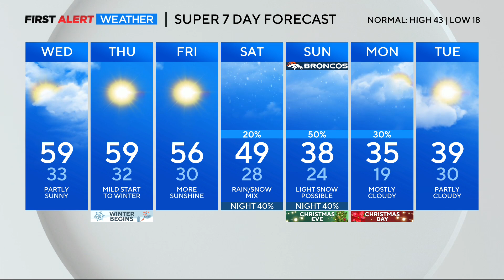Colorado weather: Another warmer than average day, but will it be a snowy Christmas?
After a record-tying day on Tuesday temperatures will dial back slightly for Wednesday afternoon. Highs will remain above average through the rest of the week, before rain and snow move in by the weekend.